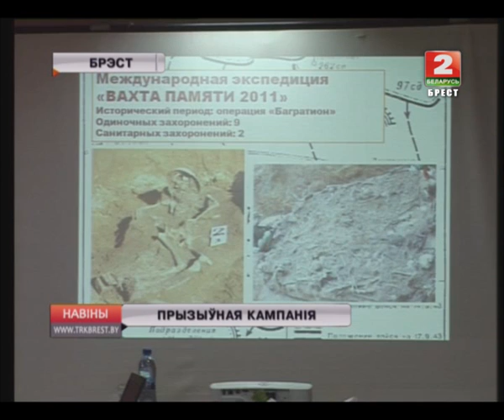ПРЫЗЫЎНАЯ КАМПАНІЯ (Відэа)